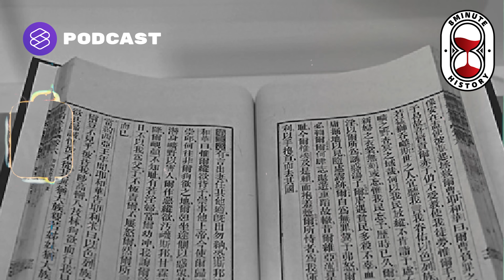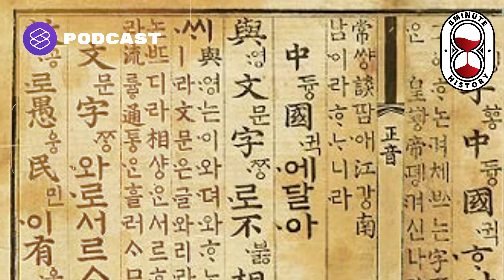อาณาจักรโกโชซอน กำเนิดเกาหลียุคโบราณ | 8 Minute History EP.230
8 Minute History เอพิโสดนี้เอาใจแฟนๆ ซีรีส์เกาหลีย้อนยุค ด้วยการพาไปดูจุดกำเนิดอารยธรรมบนคาบสมุทรเกาหลี เปิดหลักฐานการก่อตั้ง ‘อาณาจักรโกโชซอน’ และการสู้รบของชนเผ่าต่างๆ ก่อนจะพัฒนามาเป็น ‘ราชวงศ์โชซอน’ ของเกาหลีใต้ในปัจจุบัน

ซีรีส์เกาหลีแอ็กชันฟอร์มยักษ์เรื่อง Arthdal Chronicles ซีซัน 1 และซีซัน 2 สตรีมได้บน Disney+ Hotstar

Time Index
00:00 เริ่มรายการ
00:56 ภูมิหลังคาบสมุทรเกาหลี
02:50 อาณาจักรโกโชซอน
06:36 สามเผ่ารวมเป็นหนึ่ง
09:11 Arthdal Chronicles